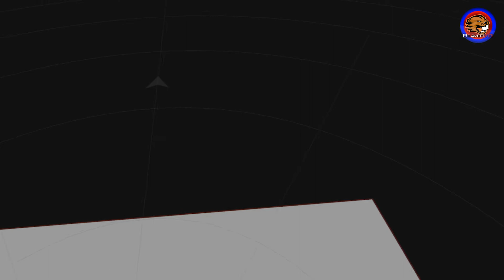В плену у клоуна!Escape First(КВЕСТ) ft. TheShadHome(Oculus rift cv1 + touch)